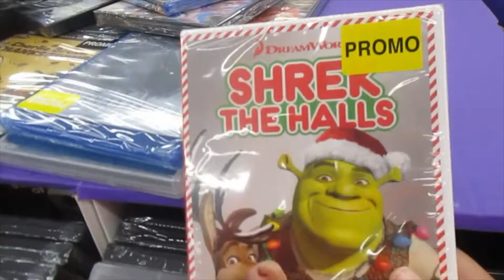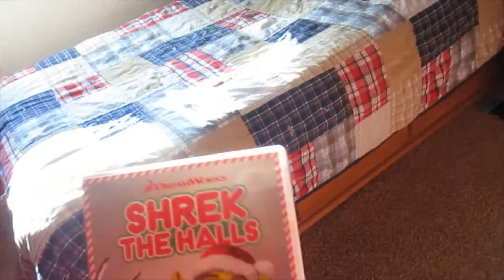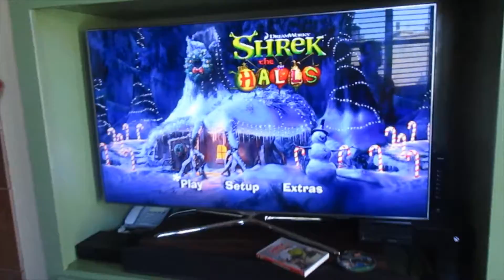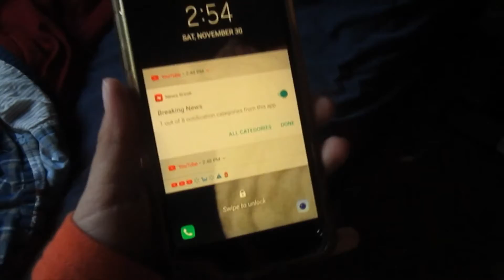black friday vlog!